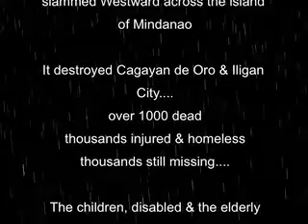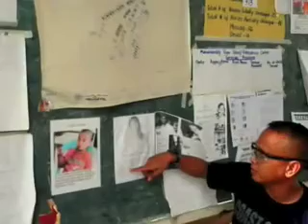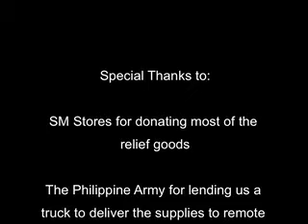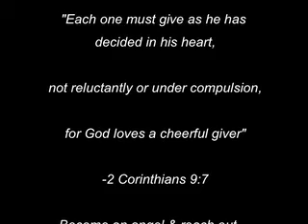Jojo Sayson's Project Michelangelo: Typhoon Sendong Angel Relief Mission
Philippines: on December 17, 2011, a powerful Typhoon codenamed "Sendong" slammed Westward across the island of Mindanao. It destroyed Cagayan de Oro & Iligan City. over 1000 dead, thousands injured & homeless, thousands still missing.

The children, disabled & the elderly need most of the help.

The Angel of the Lord cometh. Jojo Sayson's Project Michelangelo Angel Relief Mission